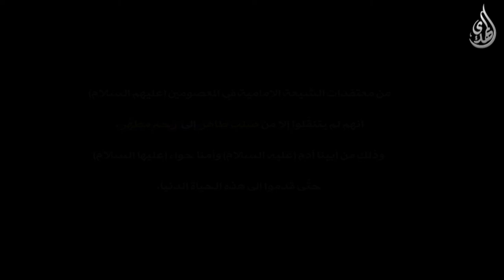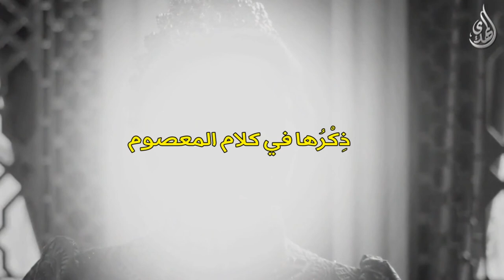امهات المعصومين - السيدة نرجس ام الامام المهدي المنتظر عجل الله تعالى فرجه